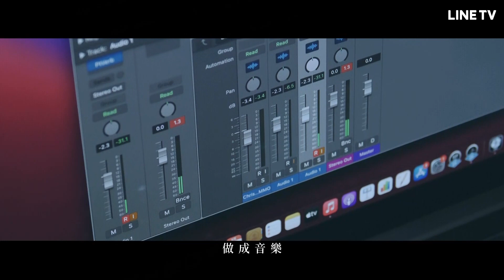【大嘻哈時代】預告：選手篇 | LINE TV 共享追劇生活